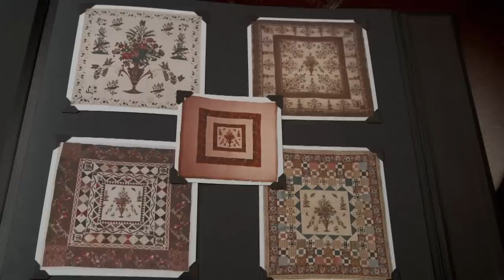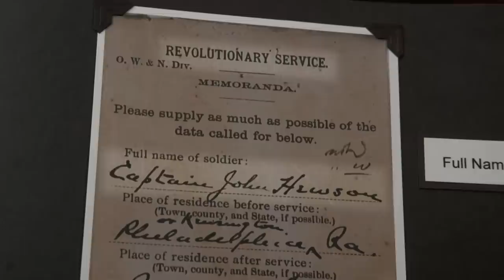Actress Tina Fey Discovers her Ancestor’s Art Hangs in The Met on Finding Your Roots | Ancestry®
30 Rock’s Tina Fey is stunned by the striking family resemblance to her fifth great-grandfather, an English quilt maker whose artwork now hangs in the largest art museum in the Western Hemisphere: The Metropolitan Museum of Art. Start Your Ancestry Family Tree

00:00 Introduction
0:13 Tina Fey traces roots back to London
0:56 Tina Fey sees 5th great-grandfather for the first time
1:45 Tina Fey's connection to The Met